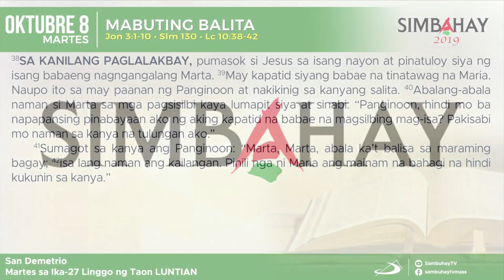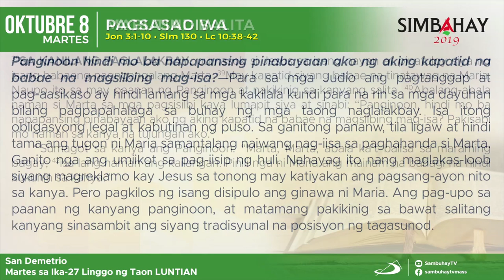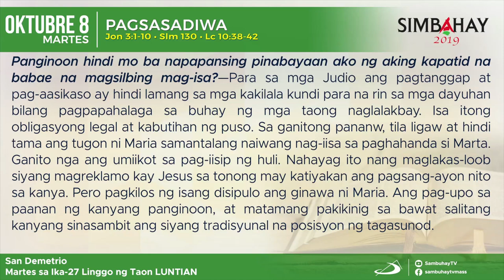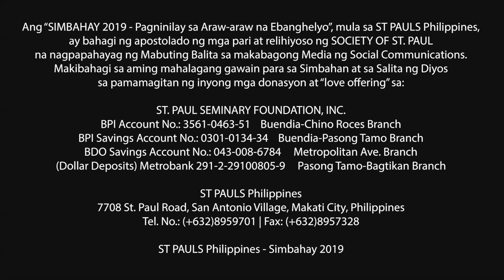Simbahay | Martes sa Ika-27 Linggo sa Karaniwang Panahon | Oktubre 8, 2019